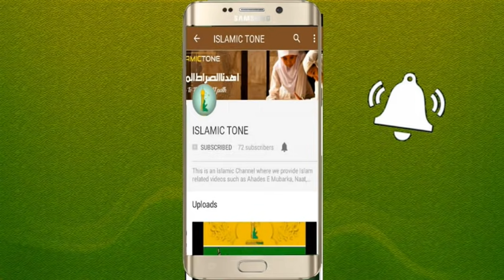Shan e umar Qazi mattiullah 2018-19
This is an Islamic Channel where we provide Islam related videos such as Ahades E Mubarka, Naat, Telawat, Bayanat etc.